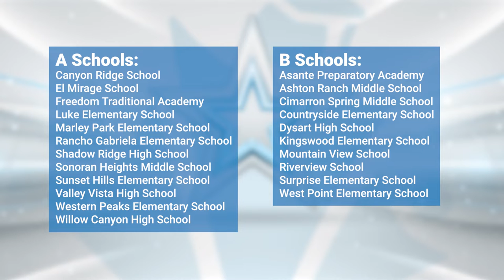Superintendent Update: School Letter Grades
Dr. Jim Dean, Superintendent for Dysart Schools, provides a message for students, families, and staff on the recently released letter grade ratings by the Arizona Department of Education.